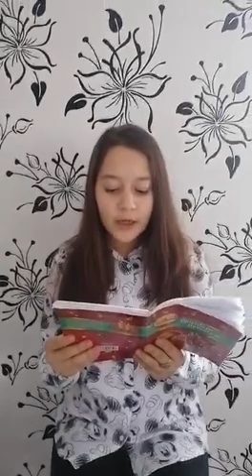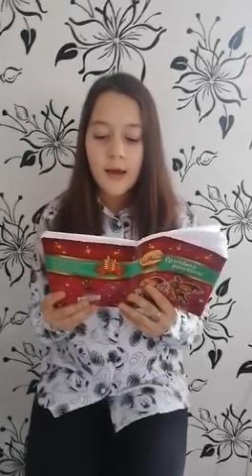”Cizmarul și spiridușii” / Școala Gimnazială ”Theodor Aman”, eleva Moise Patricia Gabriela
Proiectul a fost conceput în vederea găsirii celor mai eficiente modalităţi de stimulare a interesului elevilor și preșcolarilor pentru lectură şi carte și sprijinul copiilor cu probleme de sănătate care nu pot citi singuri. Activităţile orientative propuse, care se vor a fi stimulative, au ca obiectiv dezvoltarea capacităţii creatoare a elevilor și educarea moral-civică a acestora.